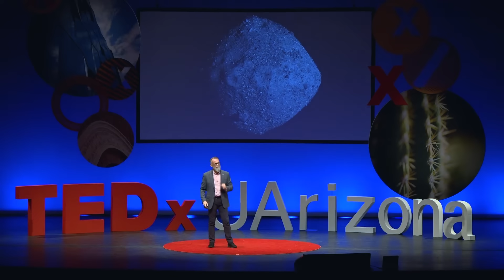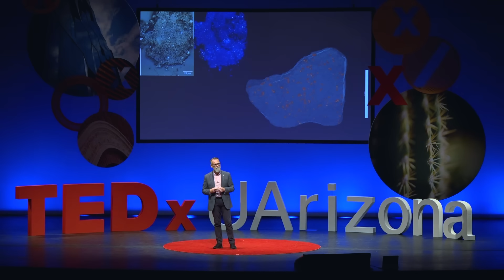How asteroid hunters are solving Earth's greatest mysteries | Dante Lauretta | TEDxUArizona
Join Dante Lauretta, NASA’s OSIRIS-REx principal investigator, for an enthralling journey over 200 million miles and 20 years in the making. With captivating animations and actual footage of the capsule landing, Dr Lauretta unveils the challenges, surprises, and triumphs of collecting a sample from the asteroid Bennu and bringing it safely, immaculately, back to Earth. And now that it’s here, glimpse some of the early, unprecedented insights into our cosmic past and the potential for life beyond our planet.

Dante Lauretta is a Regents Professor of Planetary Science and Cosmochemistry at the University of Arizona's Lunar & Planetary Laboratory and the director of the new Arizona Astrobiology Center. He is an expert in near-Earth asteroid formation and evolution, and the leader of NASA's OSIRIS-REx Asteroid Sample Return mission. OSIRIS-REx is the United States’ premier mission to visit one of the most potentially hazardous near-Earth Asteroids, survey it to assess its impact hazard and resource potential, understand its physical and chemical properties, and return a sample of this body to Earth for detailed scientific analysis.

The spacecraft launched in September 2016 and began its journey to carbon-rich near-Earth asteroid, Bennu. OSIRIS-REx rendezvoused with Bennu in 2018, obtained a sample in October 2020, embarked on its return voyage to Earth on May 10, 2021, and successfully released the sample return capsule which landed September 24, 2023. This talk was given at a TEDx event using the TED conference format but independently organized by a local community.